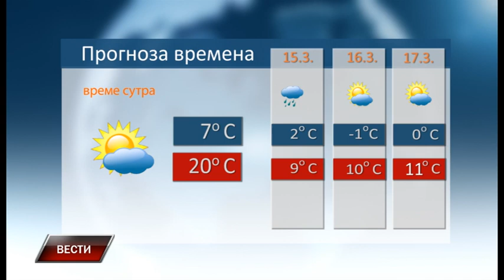Vesti 13 3 2023